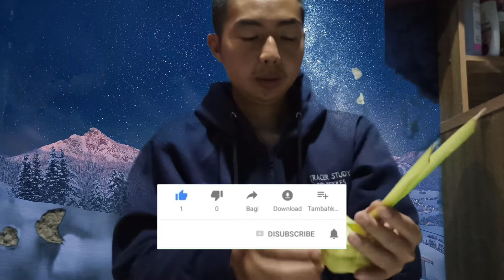Si Gundul Bisa Buat Tempurung Ketupat Kempis || Ketupat Lebaran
Ketupat Kempis
Sesuai keinginan ada beberapa macam bentuk ketupat. Ini salah satunya bentuk Ketupat Kempis.

Silahkan dicoba untuk membuat ketupat ini.